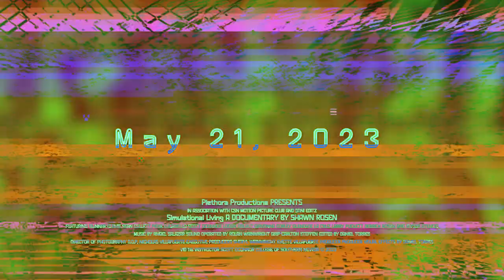Simulational Living Documentary Trailer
Welcome to the world of simulation living! In this thought-provoking documentary, we dive deep into the realm of simulated realities, examining the impact they have on our perception, experiences, and understanding of what is real. Join us as we embark on a journey to uncover the hidden layers of simulated worlds, interview experts in the field, and explore the profound philosophical implications they present.

This trailer offers a glimpse into the immersive storytelling and captivating visuals that await you in the full documentary. Discover how simulation living challenges our notions of reality, blurs the boundaries between virtual and physical existence, and raises profound questions about the nature of consciousness and identity.

Help us spread the word about this captivating exploration of simulation living by liking and sharing this trailer with fellow truth-seekers and enthusiasts of futuristic concepts.

A CSN Documentary I Film

Director Shawn Rosen

Crew
Editor Dani Editz

Director of Photography Nicholas Villafuerte
Production Assistant Sheryl Wainwright

Evette Villafuerte
Sound Operator  Rolan Wainwright

Grip   Carlton Steffen

Cast

Gunnar Clovis    Simulation Theory Scholar/Game Developer

Sean Collett    Professor
Pierre Lucariello    Marketer

Scott O’Connor  Instructor
Logan Galhaut    Instructor’s Assistant
Giavonna Corley    Student
Glenda De La Cruz   Actress

Larry Puckett    Former Law Enforcer

Derrick Rosen   Comedy Director
Alyssa Atencio  Special Program Teacher’s Assistant

VID 116B
Instructor Scott O’ Connor

College of Southern Nevada ⓒ 2023